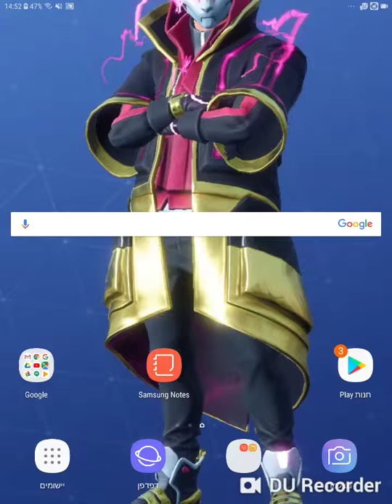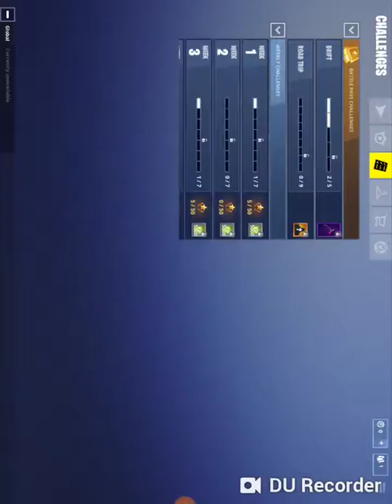האם אפשר להיכנס לקוביה? (FORTNITE BATTLE ROYALE)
מקווה שנהנתם